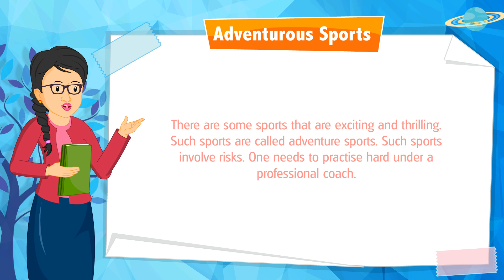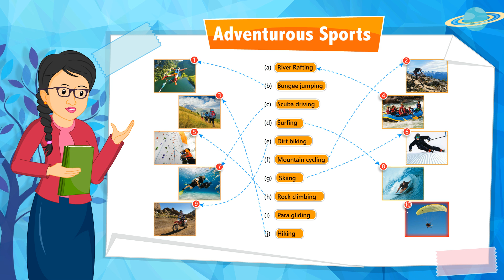Meet The Global Knowledge | Class 4 Chapter 38 | Adventurous Sports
🌟 Welcome to Global Knowledge! 🌟

Get ready for an adrenaline rush as we explore the thrilling world of Adventurous Sports in Class 4, Chapter 38! Discover the courage, skill, and determination of athletes who push the boundaries of human potential.

🇮🇳 What You'll Discover:
* Learn about exciting adventure sports like rock climbing, skydiving, surfing, and snowboarding.
* Understand the physical and mental challenges involved in these sports.
* Discover the importance of safety equipment and training.
* Develop a sense of adventure and a desire to explore new experiences.
* Inspire a spirit of courage and perseverance.

Let's embrace the thrill of adventure and cheer for these fearless athletes!